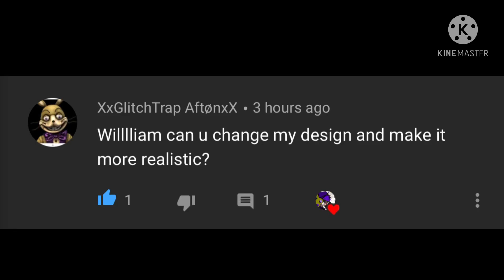This is what he asked so uh